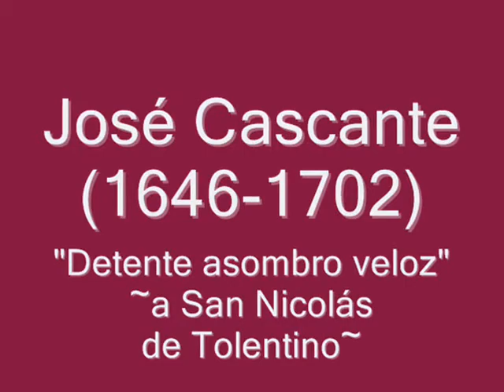Detente asombro veloz (1690)-JOSÉ CASCANTE~Baroque Music in the Cathedral of Bogota (17th Century)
Villancico "Detente asombro veloz "(1690) a San Nicolás Tolentino de JOSÉ CASCANTE (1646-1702). Música Virreinal en la Nueva Granada (Bogotá, Colombia).

"José Cascante es el primer compositor de Colombia pues a su pluma, muy clara por cierto, corresponden las obras más antiguas que guarda el Archivo Musical de la Catedral de Bogotá. Se le considera santafereño aunque no hay certeza ni de la fecha ni del lugar de su nacimiento. Sin embargo, todo indica que pasó toda su vida en esta apacible y sosegada población de Santafé de Bogotá. Eso sí, se sabe que su muerte pudo acaecer entre los meses de noviembre o diciembre, y con seguridad, del año 1702.

Conozco bastante bien la obra de este magnífico compositor pues tuve la oportunidad de hacer editar por primera vez varias de sus composiciones, e igualmente de editar la primera grabación de música de autores de la Colonia. Las composiciones de José Cascante, Joseph Cascante o José de Cascante, como se encuentran sus nombres en las partituras, son claras e “inspiradas” como lo dirían los críticos románticos. Su obra se divide en lo que hoy se llama de ambiente popular y casi folclórico y la música de estricto carácter religioso polifónico. Al analizar la música de Cascante fácilmente se encuentra algo muy importante para la historia de la música en Colombia: el folclor o desarrollo expresivo musical comienza desde Cascante. Su música religiosa popular está centrada en dos formas musicales que él utiliza, los Villancicos y las Salves. No olvidemos que estas formas musicales surgieron antes de la Conquista y eran formas muy amadas del pueblo que las utilizaba para alabar a la Virgen María, con sus salves, y para exaltar toda clase de pasiones, amores tristes, recuerdos, picardías, reflexiones, o sátiras de doble sentido, el Villancico. Era la España que venía de las músicas de Alfonso el Sabio, música de amores a la Virgen, que se bailaban para celebrar milagros y portentos. Música de judíos, moros y cristianos que resumían en los villancicos, romances y salves, todo ese ardor que seguiría hasta parar en los tablados que representaban las obras de Calderón de la Barca, de Lope y de tantos otros cuyas obras eran salpicadas de bailes, danzas, canciones y también instrumentaciones. Todo aquello llega de España y va a parar a las iglesias y en especial a la Catedral de Bogotá en donde el sacerdote José Cascante también hace que los indígenas se alelen y queden espiritualmente aprisionados con los ritmos y uso de instrumentos, chirimías, órgano, arpa y violas, y además, músicas que iniciaban el comienzo de la expresión popular o folcrorica de la llamada región andina. Es decir, los villancicos, la polirritmia, las inflexiones melódicas irían a hurgar el sentimiento de los indios y de los mestizos que bajo esa influencia crearían sus expresiones musicales y que posteriormente se llamarían, bambuco, torbellino, guabina, pasillo, danza, contradanza, etc. Es por consiguiente un punto de partida de la nueva música en Colombia, la de tradición occidental y de mezcla de lo indígena, de lo negro y de lo blanco. Hay que escuchar los estribillos, los ritmos, y melodías de la obra de Cascante y quizá así nombrarlo no sólo el primer músico sino el padre de la música colombiana. De allá vienen nuestros aires musicales.

El otro aspecto de la música de Cascante es el de lo religioso. Es también muy importante. Ahí ya vemos un sentido más bien armónico, un gozo con la armonía al estilo “latino” o mejor, al estilo barroco latinoamericano que comienza a crecer, lamentablemente sin ser reconocido. Latinoamérica tiene obras que acreditan un estilo barroco propio, diferente al europeo, más rico pues aquí ya viene la bellísima influencia musical de lo negro. Cascante no alcanza a ser el mejor representante de ese barroco con influencia negra, entre otras cosas, porque en Santafé de Bogotá no se conocían negros sino hasta el presente siglo. Pero sí, su música representa más el gozo de lo armónico más que de lo contrapuntístico aunque conoce también ese oficio. Lo que más intriga es la duplicidad que irá a ser latente entre casi todos los compositores latinoamericanos; la versatilidad, el poder sentir auténticamente lo negro, lo indígena, lo occidental, lo religioso popular y lo religioso litúrgico o severo.

Obras extraídas del álbum: MÚSICA VIRREINAL LATINOAMERICANA (LatinAmerican Colonial Music).
Música Virreinal de los siglos XVI al XVIII. De Argentina, Bolivia, Colombia, Ecuador, Guatemala, México y Perú.
Interpretan: Ars Nova (Conjunto Vocal de Música Antigua) y Syntagma Musicum (Ensamble Instrumental de la Universidad de Santiago de Chile), Lourdes Ambriz, Mario Iván Martínez, Claudio Valdés Kuri.
Dirigen: Magda Zalles.
Grabaciones Lejos del Paraiso.